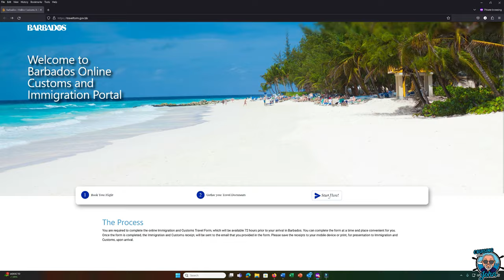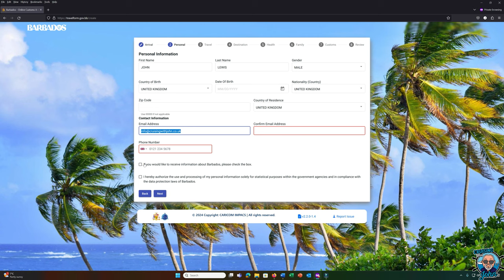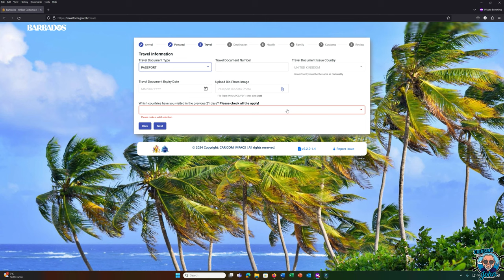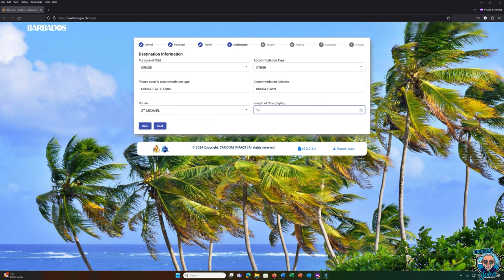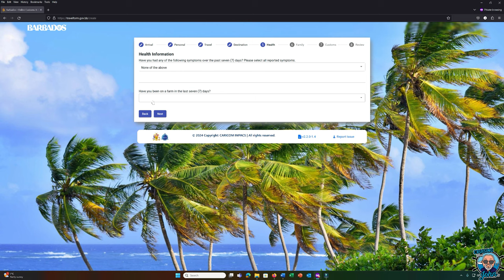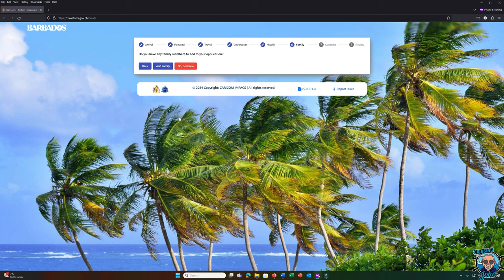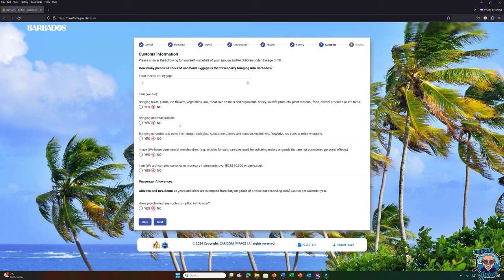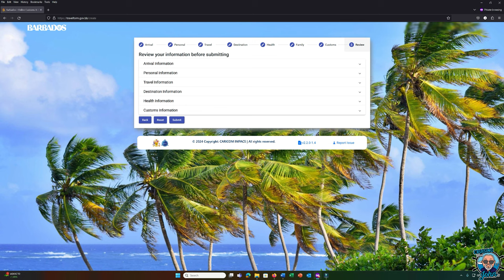Barbados Immigration Form - How to complete it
Barbados Immigration Form.  How to complete it and how to make sure your immigration from is accepted. Plus the common reasons for it being rejected or the form being declined.